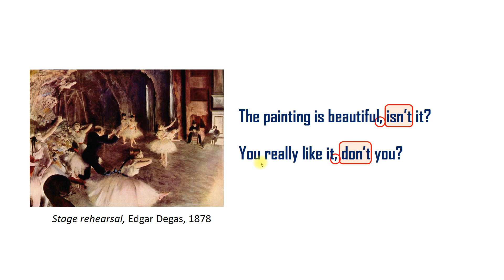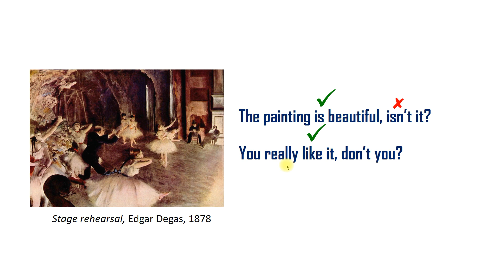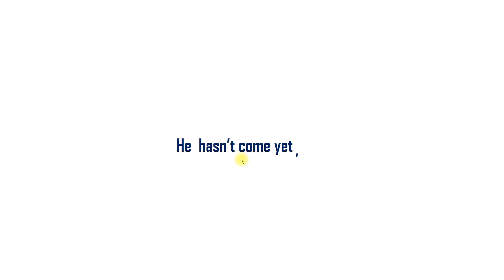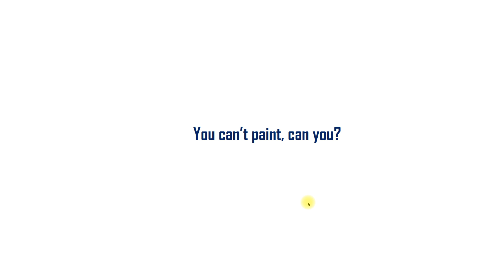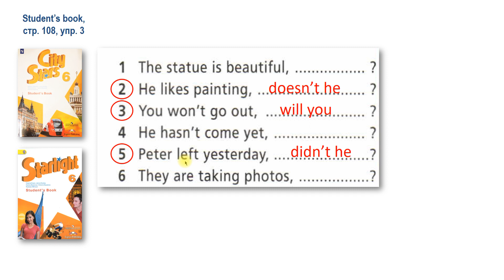Question tags. Разделительные вопросы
Видеоурок по грамматике английского языка на примере УМК “Starlight” и “City Stars” издательства «Просвещение». Автор: Тюляева Мария Александровна, учитель высшей категории, финалист конкурса «Педагог года Москвы – 2017»